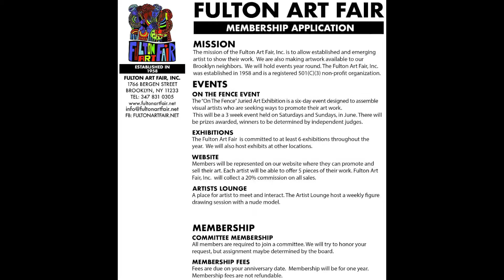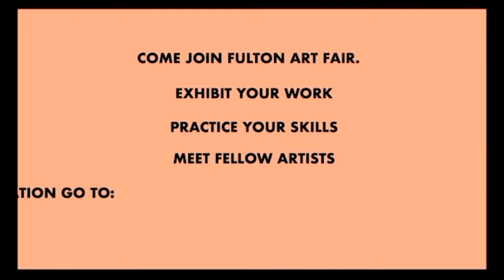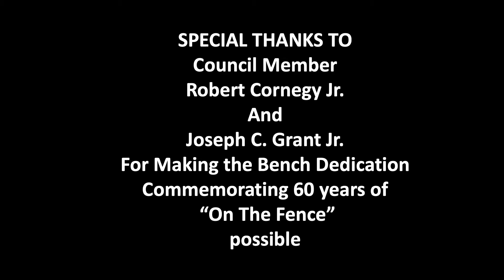next bric video for ATI show